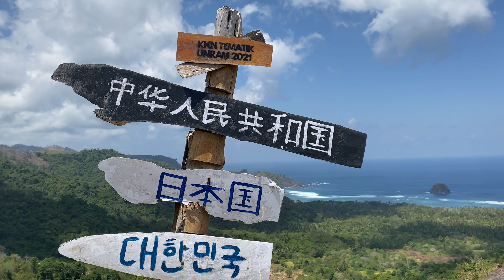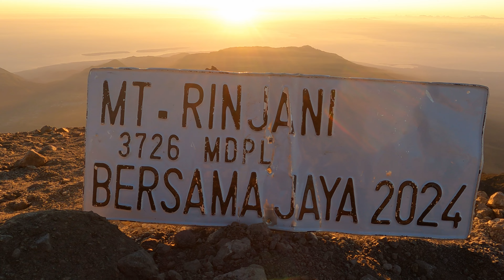Indonesien Trailer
Ein kleiner Zusammenschnitt unserer Rucksacktour durch Indonesien 2023.
Mehr dazu folgt in unseren VLOGs!